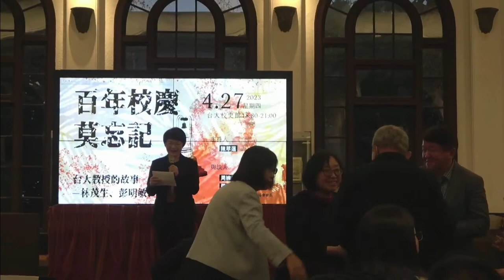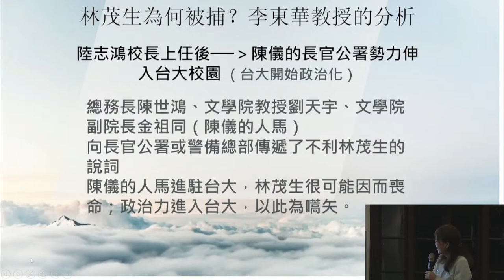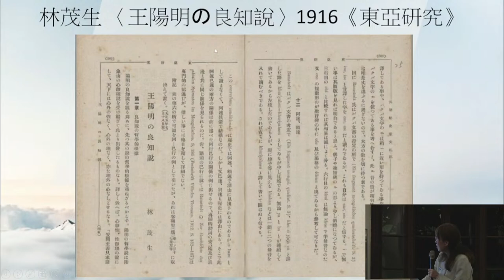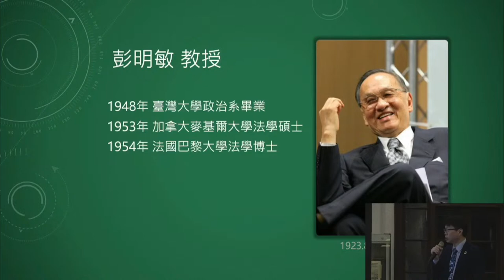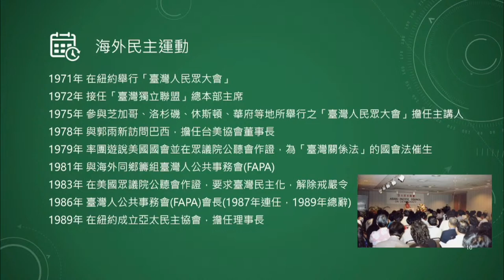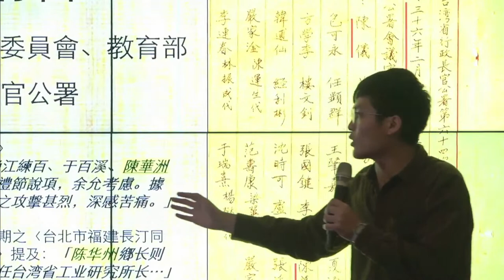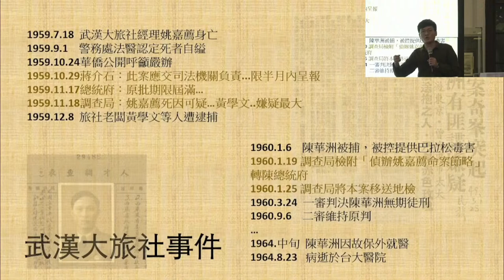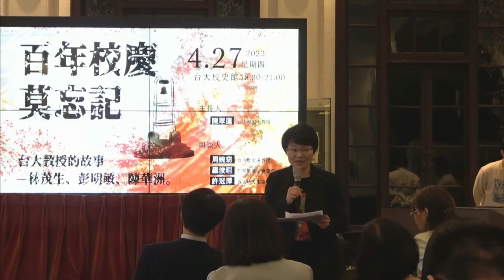台大校慶的故事-林茂生.彭明敏.陳華洲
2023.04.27【民視快新聞】台大校慶的故事-林茂生.彭明敏.陳華洲